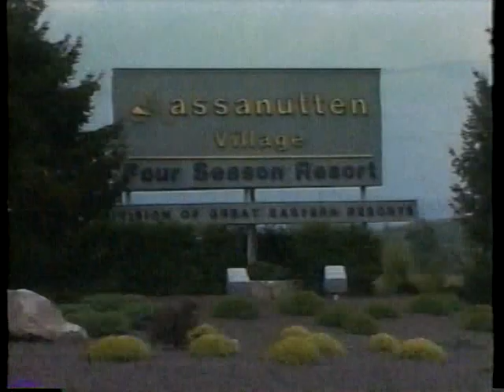- John White's Disc Looking Back Videos